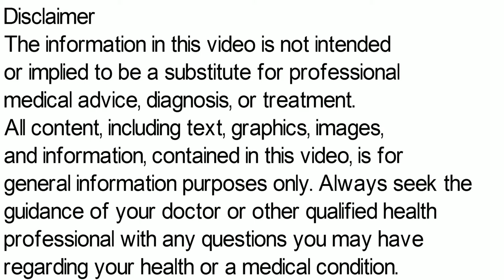Voriconazole Tablets, Voriconazole 200 mg, Voriconazole 200 mg Tablet Uses Hindi | Voritrol Tablet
Voriconazole Tablets, voriconazole 200 mg, voriconazole 200 mg tablet uses in hindi, Voritrol Tablet